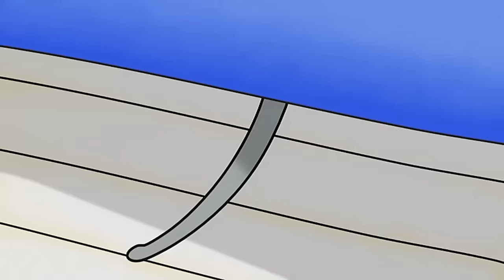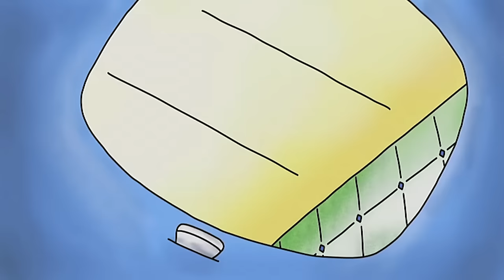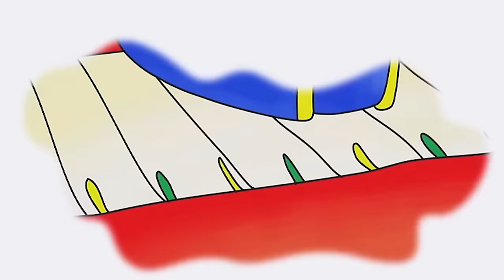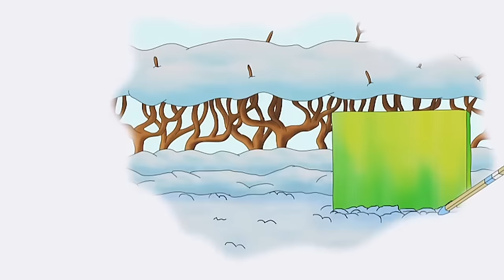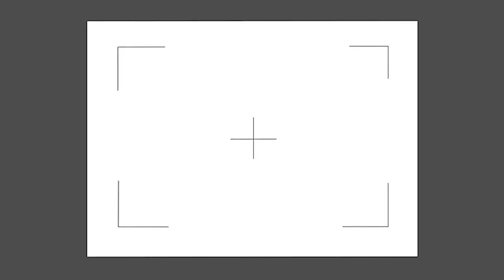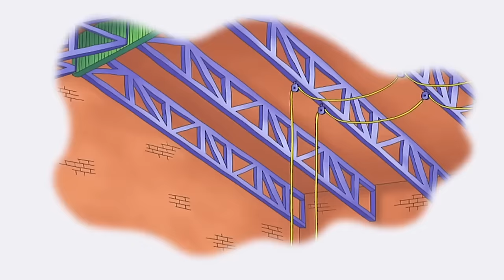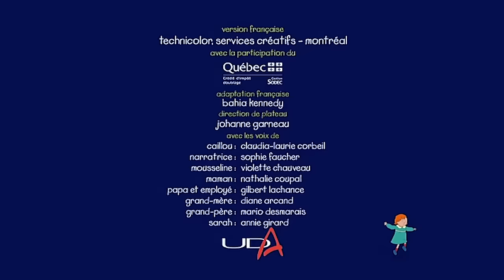Laver le chien de Sarah | Caillou en Français